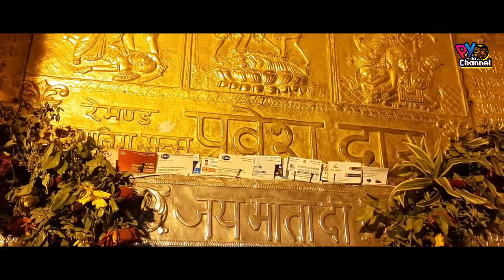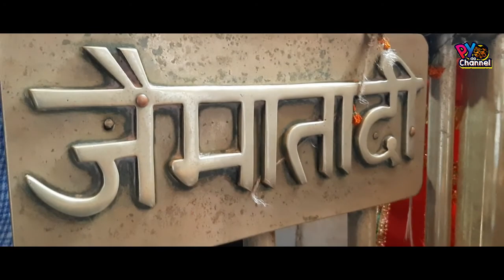HUM LOG KA VLOG # 35 || ऐसे कैसे पहुंच गये ? श्री माँ चिंतपूर्णी देवी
Watch latest HUM LOG KA  VLOG 35 , ऐसे कैसे पहुंच गये ? श्री माँ चिंतपूर्णी देवी

pyo da channel